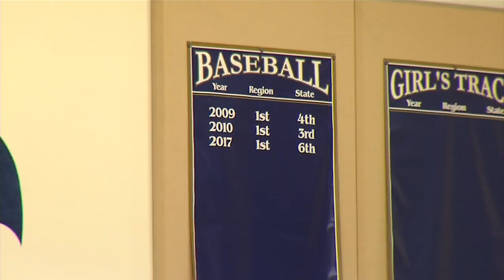Fagerland learns new pitch